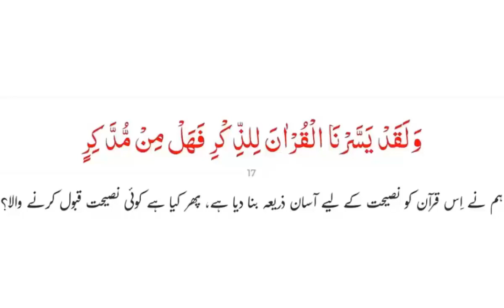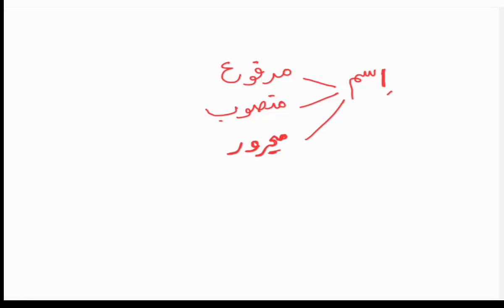Learn the language of Quran #37 | اسم کی اقسام | Maktab